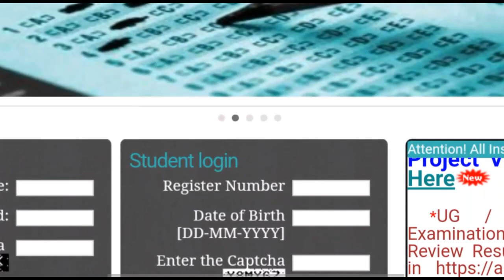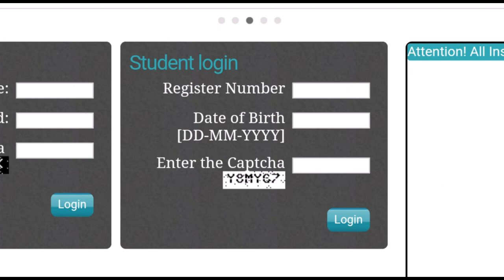Anna university internal marks published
Anna university UG pg internal Mark published

Internal Mark checking

Coe1.annauniv. edu